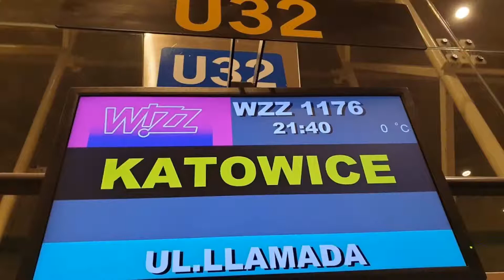Photo compilation of my moto trip to North Spain on Kawasaki Versys 1000 GT (2019.03-04)